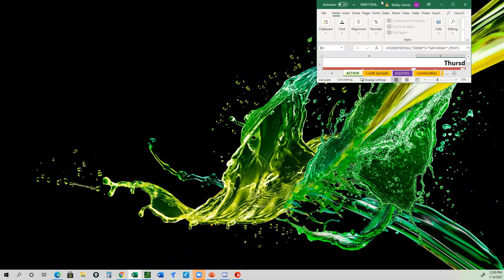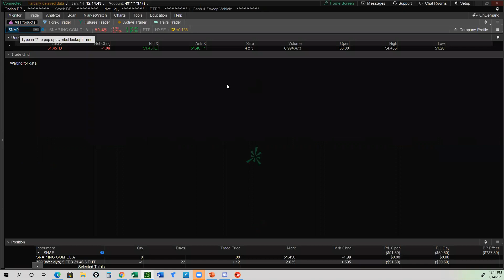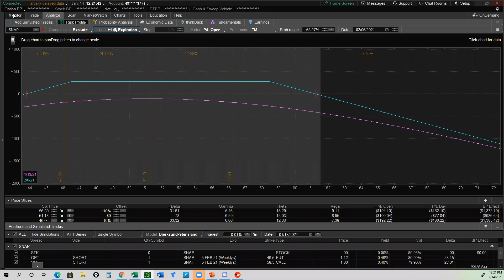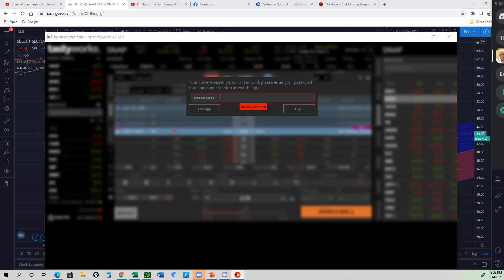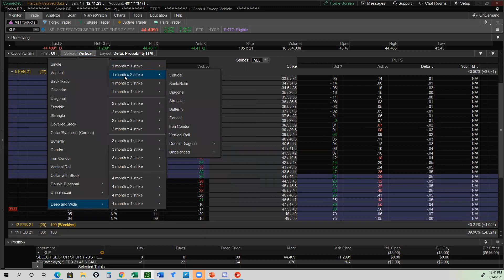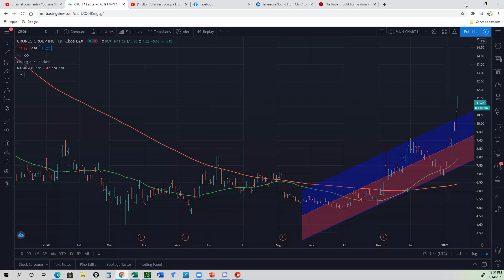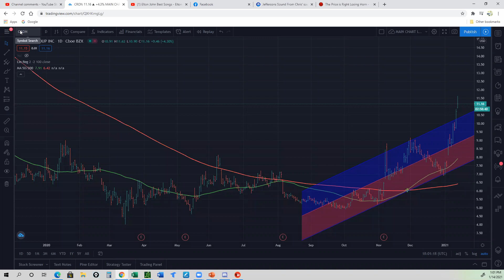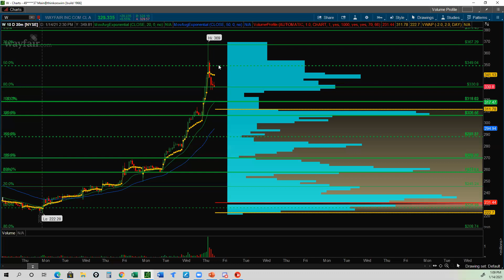How to Defend a Trade that Goes Bad! SNAP!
Sweet Bobby just sold a SNAP put yesterday, and the trade is down 80%.  Should we panic?  Heck no.  Let's manage this baby.